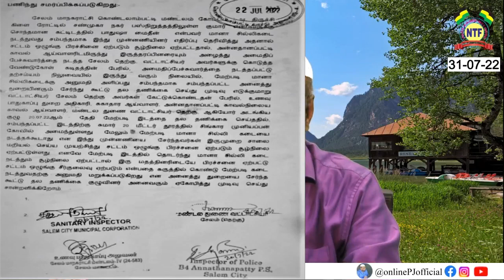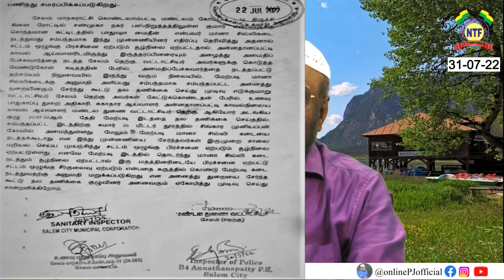சமூக நல்லிணக்கத்தை விரும்பும் மக்களின் நம்பிக்கையை இழந்துவரும் திமுக அரசு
தலைப்பு : சமூக நல்லிணக்கத்தை விரும்பும் மக்களின் நம்பிக்கையை இழந்துவரும் திமுக அரசு